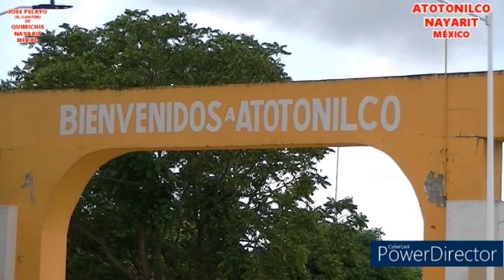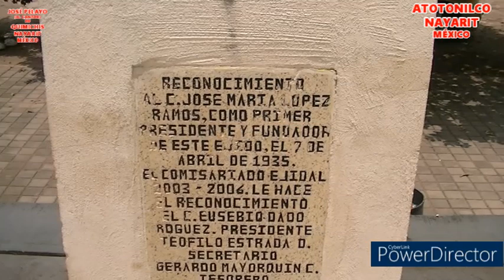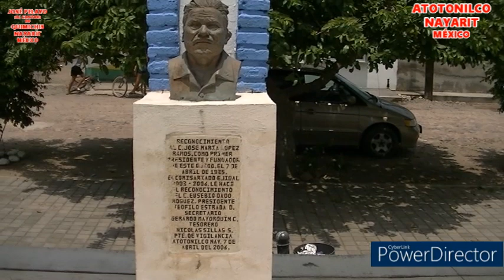ATOTONILCO NAYARIT. MEXICO RECORRIDO POR SU ENTRADA PRINCIPAL SUS CALLES Y SU PLAZA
UN RECORRIDO POR SU ENTRADA, POR SUS CALLES Y POR SU PLAZA